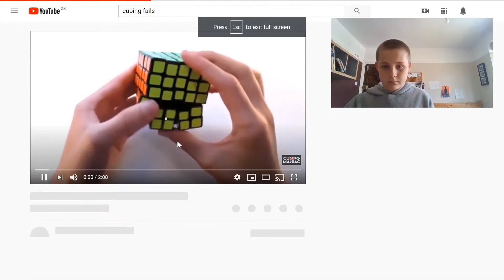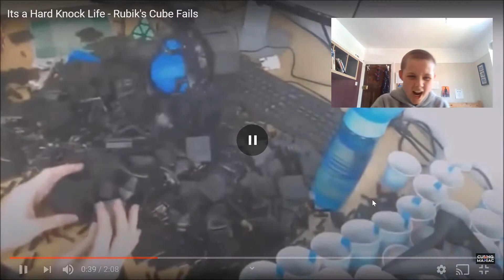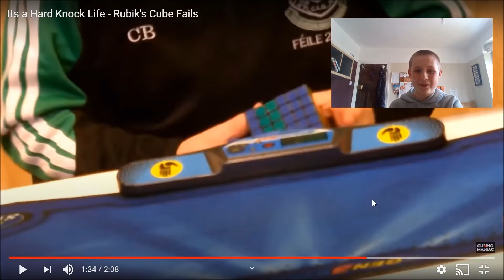REACTING to Top 10 Cubing FAILS!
Hi everyone, CubeTuber here!
Hope you enjoy this fun reaction video as much as I enjoyed making it, and do go and check out some of my other content :)